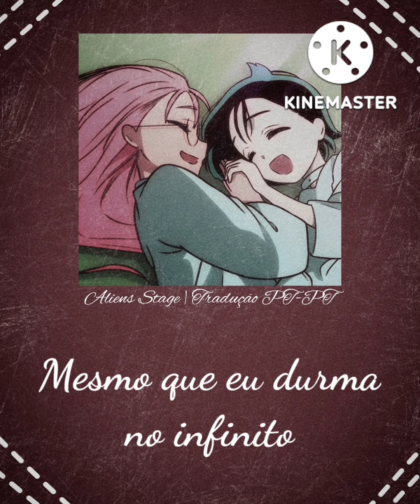My Clematis | Tradução PT-PT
|’ꦃ ░ 🍡  𖣠─   ღ ░  ✗ ᨑ
| Vídeo original
| Estética de descrição
| ╰► AnnyNini_TV

｡￮〭 ⸝⸝  @ αททyทiทi_τv  ﹅